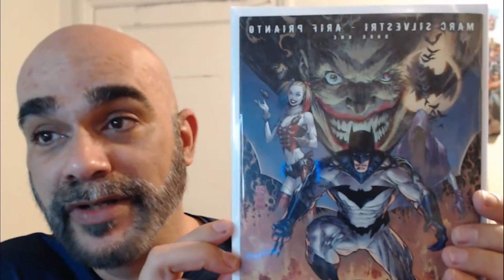Rooster's Pull list!!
My weekly list of comic books for the week of 11/2/2022